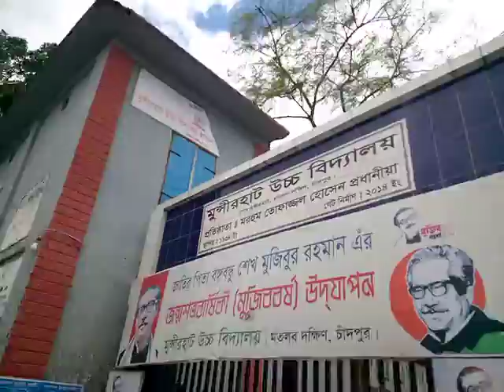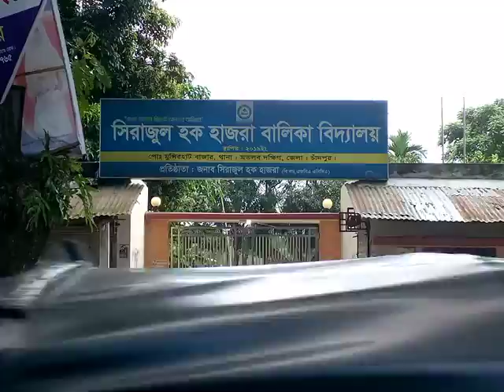Munshirhat High School, Munshirhat, Chandpur (মুন্সিরহাট উচ্চ বিদ্যালয়) । Tomar School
Information:
Institute Name: Munshirhat High School, Chandpur

Social Links-
• Screen Share (Facebook Page) -

screen share vlog
screen share video
screen share new video
screen share funny video
screen share new funny video
new funny vlog
bangla new funny vlog
bangla funny vlog
munshirhat high school
munshirhat high school chandpur munshirhat high school munshirhat munshirhat high school munshirhat chandpur
munshirhat high school chandpur munshirhat
মুন্সিরহাট উচ্চ বিদ্যালয়
মুন্সিরহাট উচ্চ বিদ্যালয় চাঁদপুর
মুন্সিরহাট উচ্চ বিদ্যালয় মুন্সির হাট
মুন্সিরহাট উচ্চ বিদ্যালয় চাঁদপুর মুন্সিরহাট